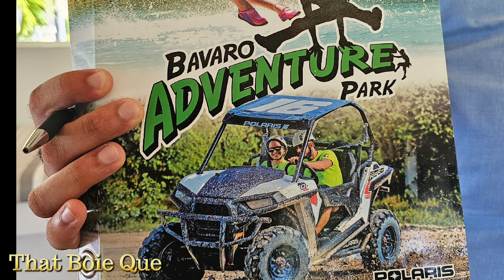They Wouldn't Let Me Take My Camera Or GoPro In The Park⁉️